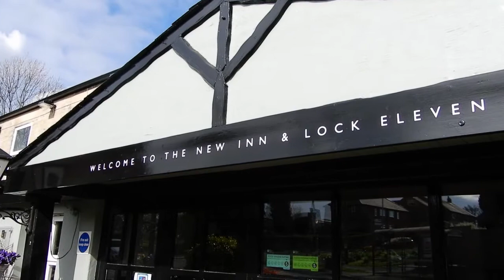Part 3 Canal and Village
A video retracing the route of the Barnsley Canal as it made its way though Waterton's Walton - Nature's Village, where nature confronted the Industrial Revolution.

The canal that passed through the village has been filled in so you don't get to see an actual canal in this video. Instead, you get to see the approximate route it took. You do, however, get to recognize the evidence that the canal existed, be that bridges or embankment.

CORRECTION: The first reference to Lock 9 (3:39) should actually have been a reference to Lock 8.

The purpose of this video is to give people an idea of the canal's course. Hopefully it will help people to visualize it within the contemporary landscape.